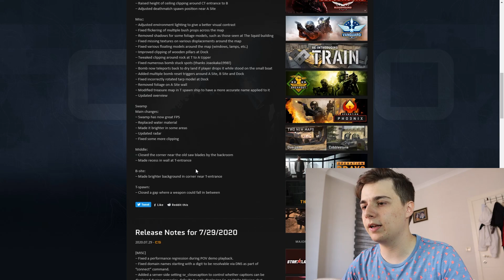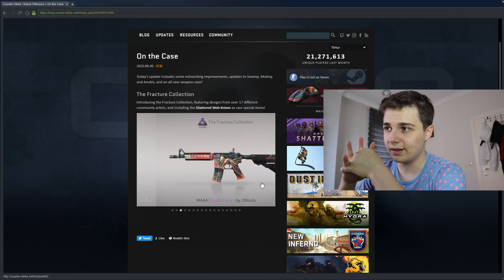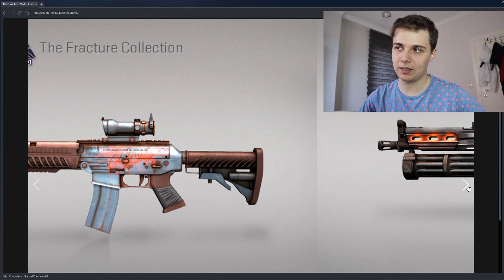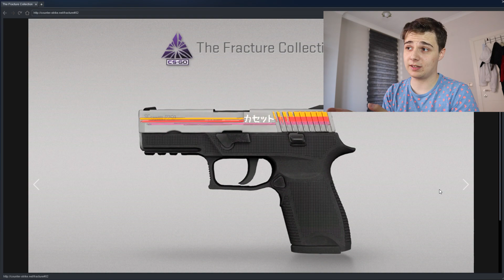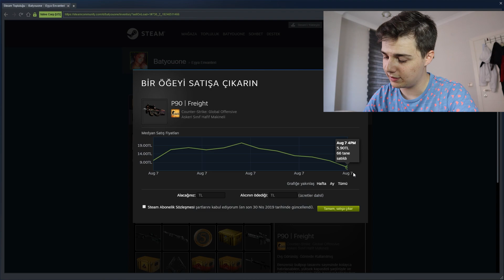FRACTURE KASASI AÇTIM!! YENİ KASA!! 17 YENİ SKIN!! DEV GÜNCELLEME!!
Arkadaşlar çok güzel skinlerin olduğu bir güncelleme geldi. Oyunun oynanışı pek etkilenlenmese de networking bazında iyileştirmeler içeren güncellemede tabi ki bizi en çok ilgilendiren görünce heyecanlandıran yeni cool skinler oldu. Umarım beğenirsiniz. Skinler on numara olmuş en güzelleri sizin olsun.